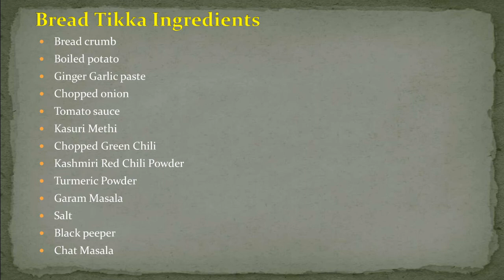Bread Tikka with special Tomato Sauce || Indian Street Food recipe || HEALTHY COOKING , LESS OIL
Bread Tikka with special Tomato Sauce. Indian Street Food style recipe. Cook in few minutes. Use as party snacks or in get together. Vegetable recipe. HEALTHY COOKING , LESS OIL